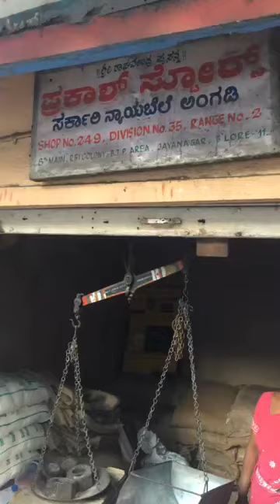Ever Wonder How Ration Shops Procure Their Foodgrains?